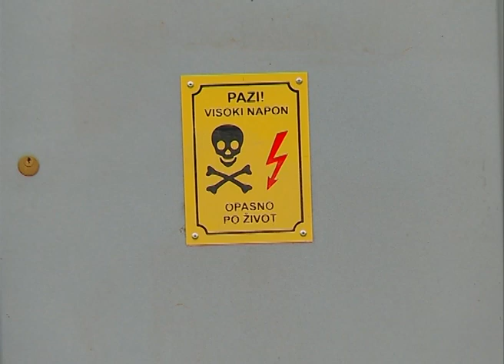Stubni trafo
Radnici Elektrodistribucije iz Sremske Mitrovice postavili su danas stubni trafo na izlasku iz Šida,  a radove  su obišli  predsednik opštine Šid Zoran Semenović i direktor Elektrodistribucije Sremska Mitrovica , Vladimir Sanader.  Stubni trafo  će, pre svega, omogućiti snabdevanje glavne merne regulacione stanice putem koje će do korisnika biti distribuiran gas.